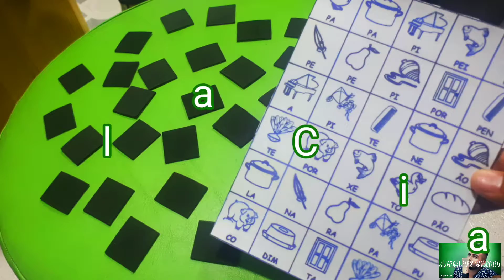11 de julho de 2018